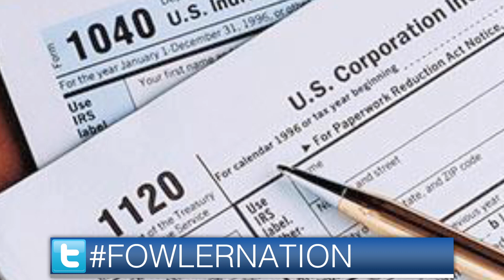More Than 10% Of USA's Biggest Corporations Pay 0% In Taxes - News By The Numbers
Among companies listed on the S&P 500, almost one in nine paid an effective tax rate of zero percent — or even lower — over the past year, according to an analysis by USA Today.
There are 57 separate companies listed on the index that paid a zero percent rate from the past year. Those companies include both household names like Verizon and News Corp. and lesser-known corporate giants like the data storage manufacturer Seagate (market value $15.9 billion) and Public Storage (market value $29.5 billion). Many of the companies USA Today identified in its analysis as paying negative rates make the list because they lost money, but several were profitable. Previous analyses have shown that the typical corporation pays a lower effective tax rate than most middle-class families, and a far lower one than the statutory corporate tax rate against which business interests disingenuously rail.